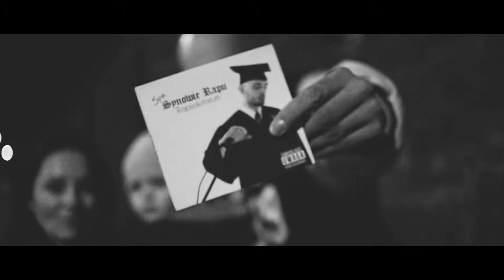LENS FILM - SHOWREEL 2017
Zapraszamy do oglądania kompilacji z kilkunastu najciekawszych produkcji powstałych w 2017 roku.

We invite you to watch the compilation of over a dozen of the most interesting productions created in 2017.